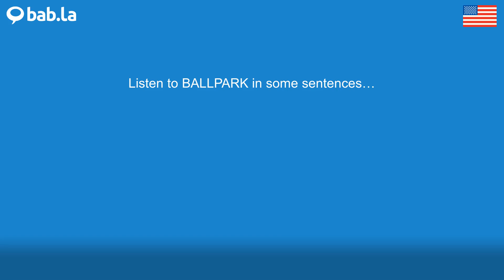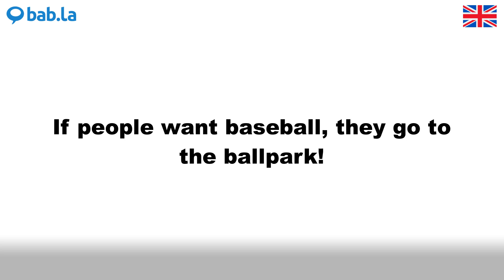BALLPARK pronunciation | Improve your language with bab.la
Improve your spoken English by listening to BALLPARK pronounced by different speakers – and in example sentences too. Learn and love languages with bab.la.